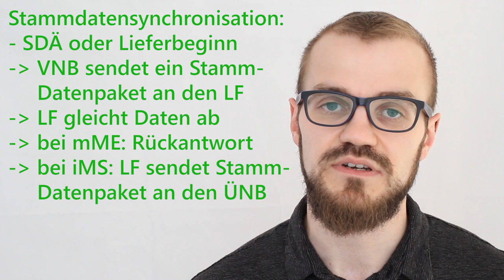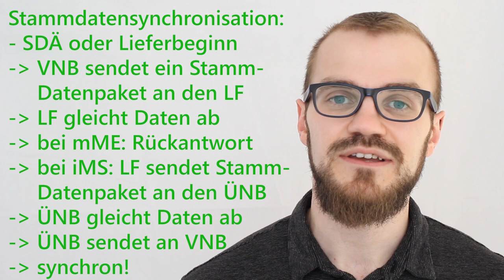MaKo2020: Stammdatensynchronisation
Die MaKo2020 ist die größte regulatorische Änderung der Energiewirtschaft seit Jahren. Unter anderem führt sie die sogenannte Stammdatensynchronisation für alle intelligenten Messsysteme ein - das bedeutet auch Aufwand für die Übertragungsnetzbetreiber. Was dahinter steckt, seht ihr im Video.